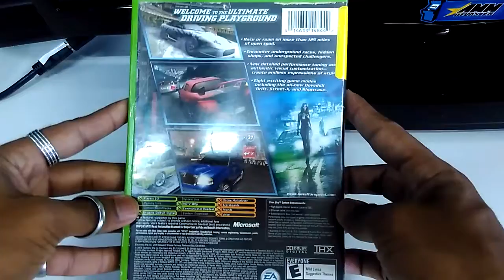Produto ML - Box Need For Speed Underground 2 Xbox Clássico